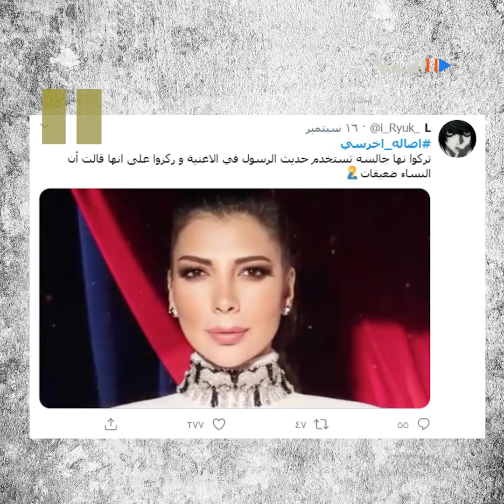أصالة اخرسي.. هجوم على المطربة أصالة نصري بسبب ألبومها الجديد